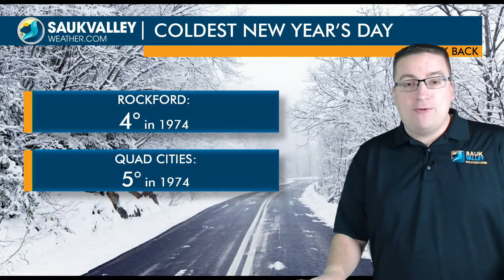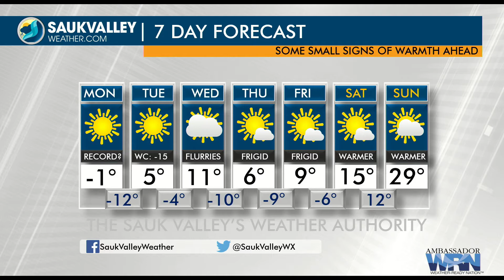Sauk Valley Weather Today 1/1/18